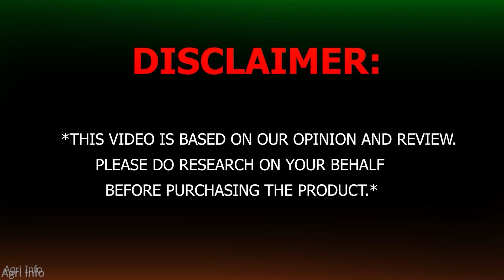RIPPER के साथ CODE Swaraj! इसे कहते है आविष्कार! Agri Info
नमस्कार किसान मित्रों ! आपके लिए प्रस्तुत है, विशेषज्ञता का एक बेहतरीन उदाहरण, कोड स्वराज के साथ RIPPER! यह प्रयोग 'कृषि टेक' द्वारा सफलतापूर्वक किया गया है। कृपया वीडियो को पूरा देखें।

Namaskar farmer friends! Presenting to you, a great example of an expertiment, RIPPER with CODE Swaraj! This experiment has been done successfully by 'Krishi Tech'. Please watch the video completely.